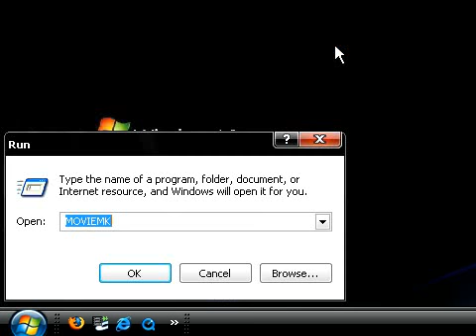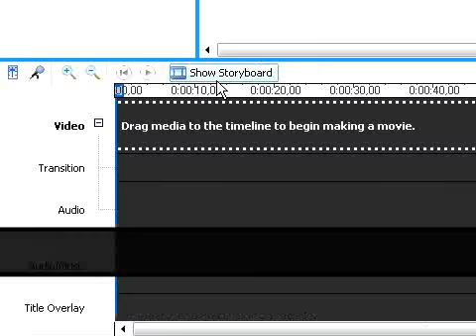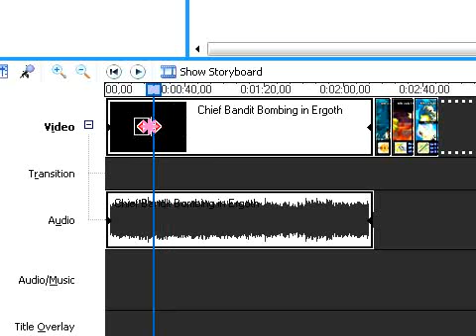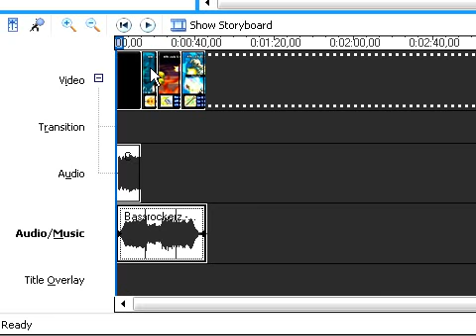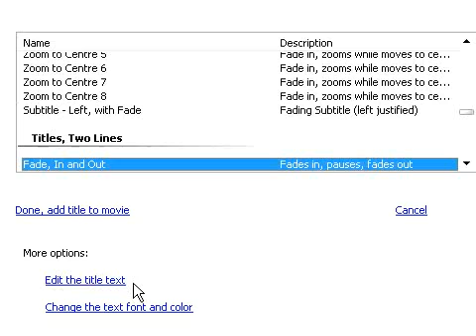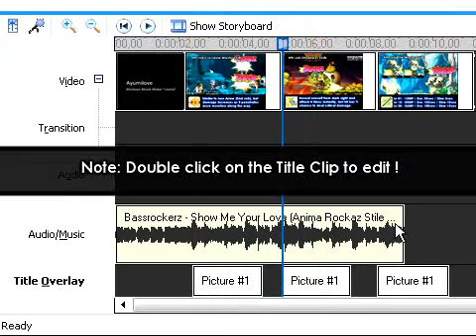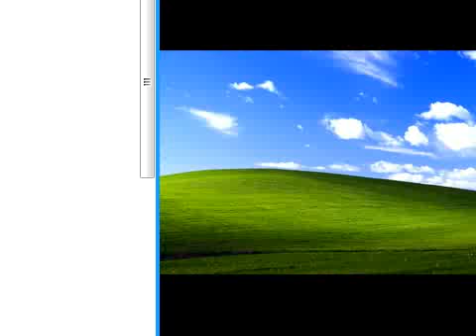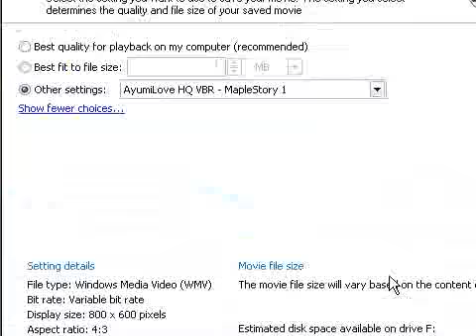Ayumilove Windows Movie Maker Tutorial (Part 1) New!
Ayumilove's Diary:
Done some corrections ^_^ "

Things I learned: d(^_^)b
1. Improve video and audio quality.
2. Teaching guidance
3. Learn to manage recordings
4. Sequencing them depending on priority
5. No rush
6. Music out of sync a little
7. Music length long, variety would be good
8. Remove Youtube guide for generalization
9. Remove unnecessary video clips